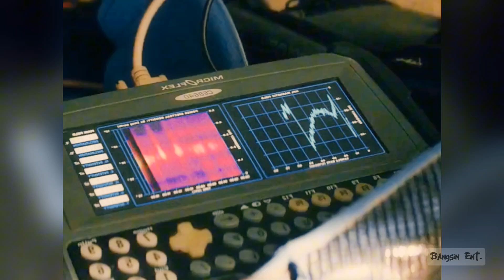Salah satu bencana paling dahsyat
Film : San Andreas (2015)